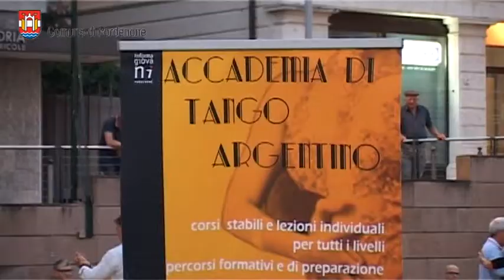Pordenone: continua Estate in città 2014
Estate in città 2014dal 27 giugno al 31 agosto
Musica, cinema, teatro, letteratura, arte, poesia, sport, incontri, laboratori distribuiti tra centro e periferia, teatri e piazze, musei e giardini di casa